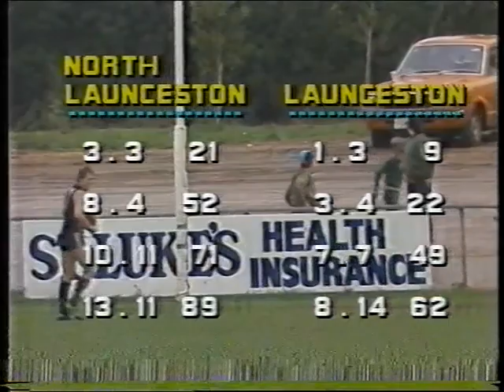Launceston Football Club NTFA season 1984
Launceston Football Club NTFA season 1984 Various games